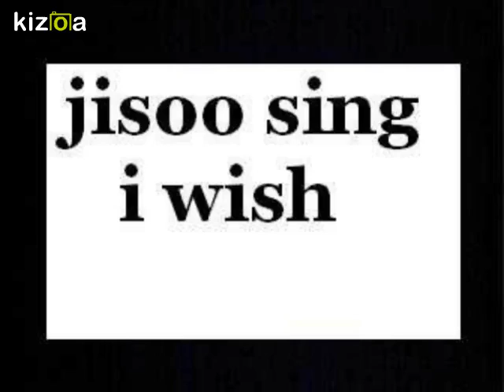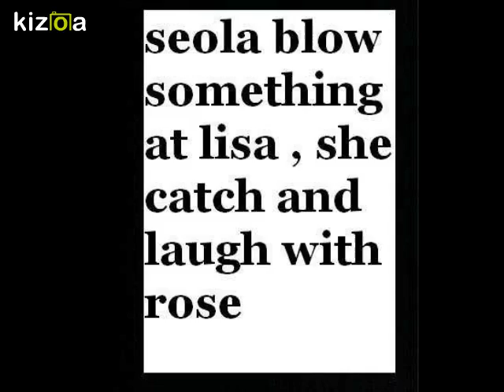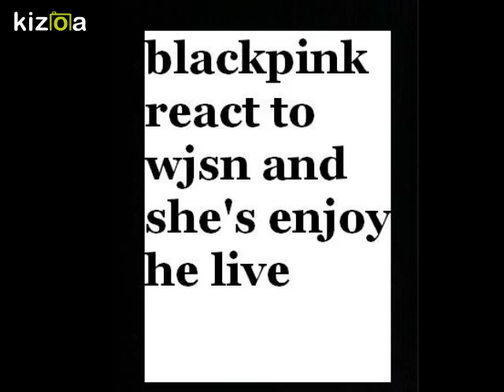BLACKPINK ♥♥♥ & WJSN ♥♥♥ - Moments and Interactions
I just wanna said WUJUPINK IS REAL BITCH  !!!